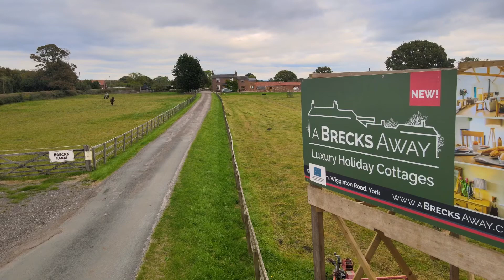A Brecks Away Holiday Cottages, York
Despite its wonderful feeling of seclusion and rurality, A Brecks Away is situated just a few miles north of York and its bustling attractions are only a 10-minute drive away.